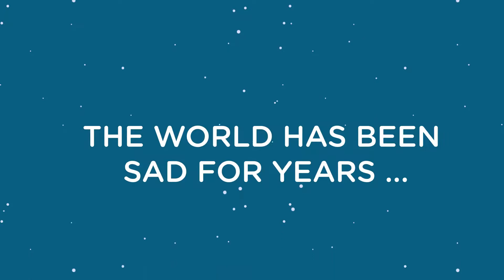Bot-Bot ENG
Catch these fast robots with Augmented Reality.

Dare to catch the characters Grib, Abo, Pic and Cat, witty characters who will do everything to save themselves. Can you catch them all? Try now!

Bot-Bot is a game where there is a quick test to catch our incredible characters. Play with Augmented Reality or without it.

Place them as you want, ensuring they fit the screen of your device.
Let's play!